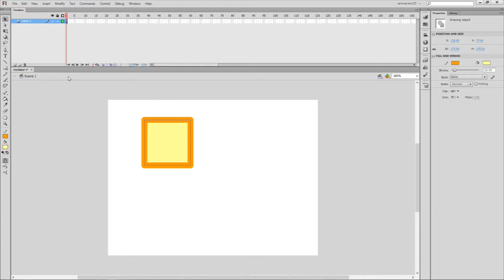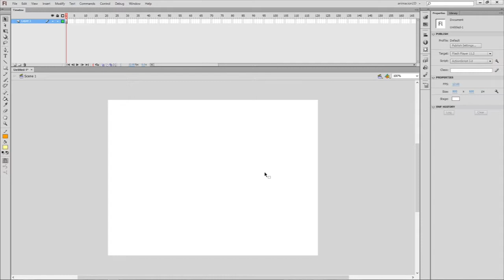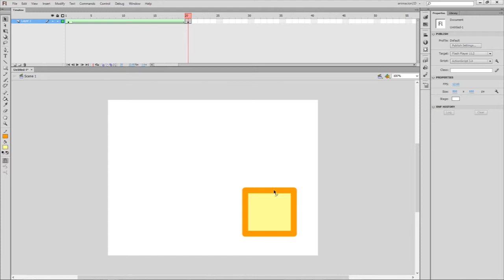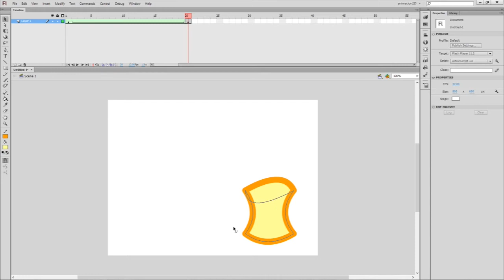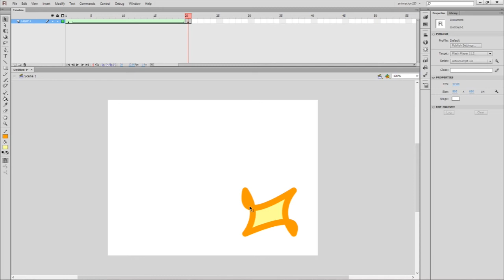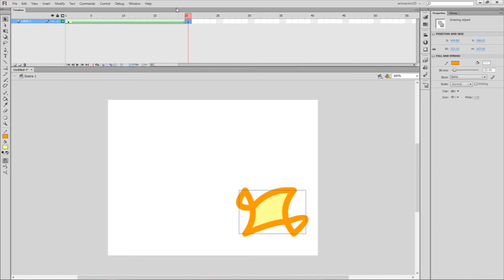Sesión08 Curvas y ShapeTween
En esta sesión mostraré como  se pueden modificar las curvas de los objetos de dibujo y las repercusiones que puede generar ésta cualidad en los shape tweens.